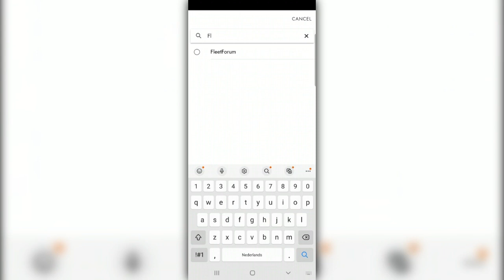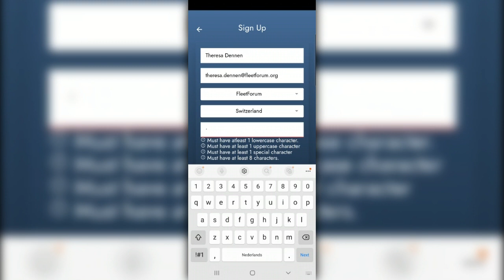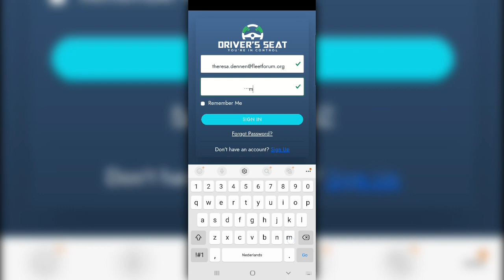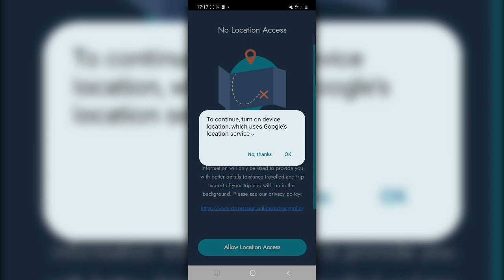Driver App instructions